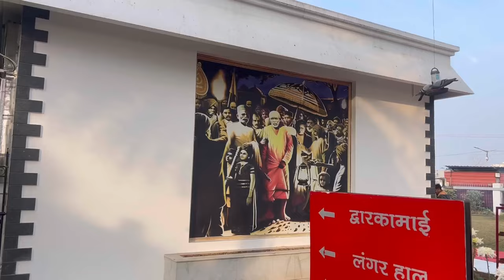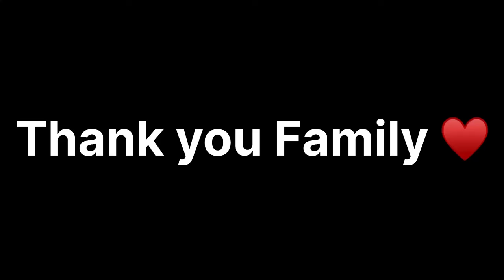Met my bhanja after a very long time♥️🥺 || Vinod Bhatt || VB